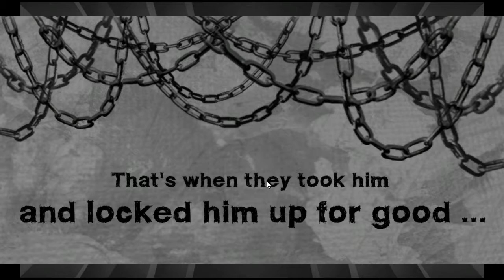Absconding Zatwor on Steam (PC)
This is a shit game lol.